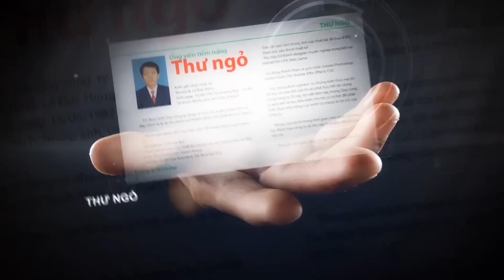Lê Đức Hưng - UX Consultant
I'm a experienced product designer with more 10 years in user interface. My specialties are designing websites, and mobile apps with focuses on user experience.

Dịch vụ của TOM Agency:
1. Product Design (UX/UI Websites/Mobile Apps).
2. Film Production (Quay phim, Sản xuất TVC , Phim giới thiệu doanh nghiệp, Motion Graphics, Phim hoạt hình,...).
3. Branding (Thiết kế bộ nhận dạng thương hiệu).
Lê Đức Hưng
CEO and Founder at Tom Agency